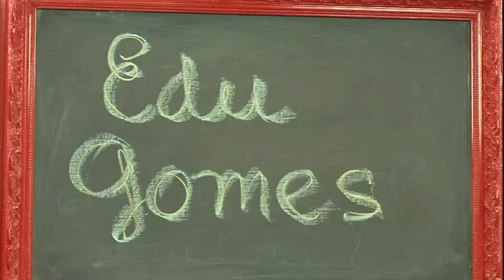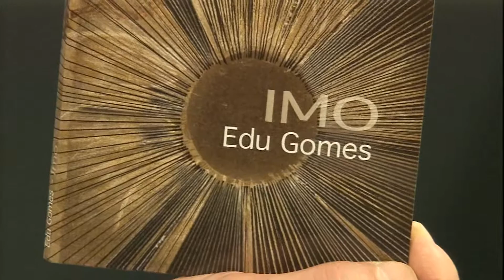Edu Gomes no programa Em Cartaz parte 3 de 3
Programa da Tv Aberta - São Paulo, apresentação de Atilio Bari.